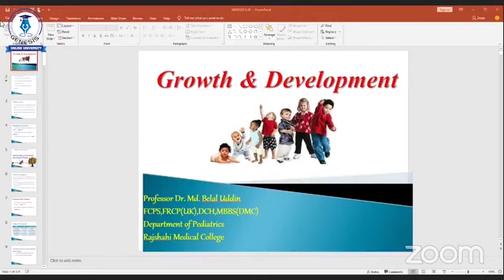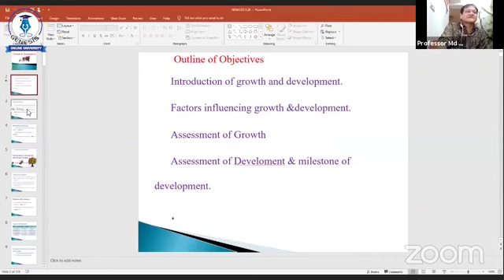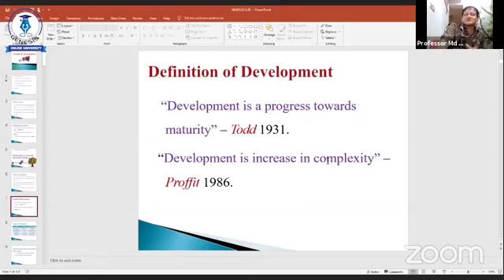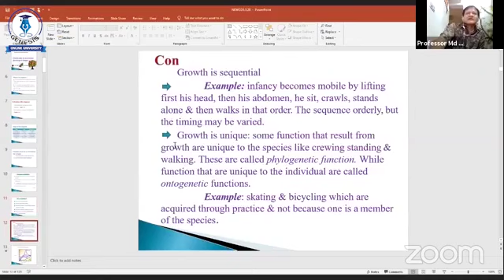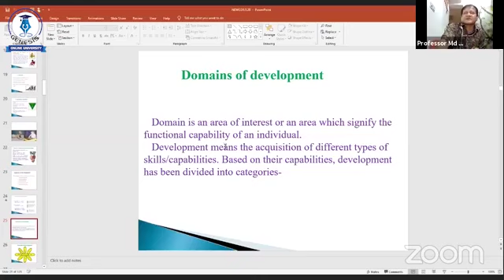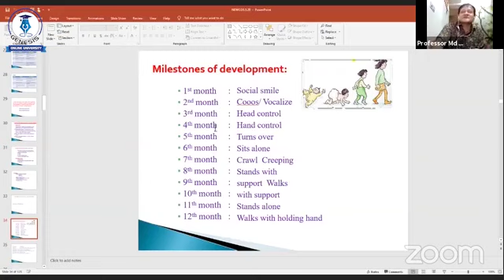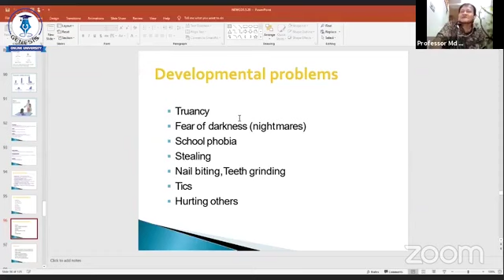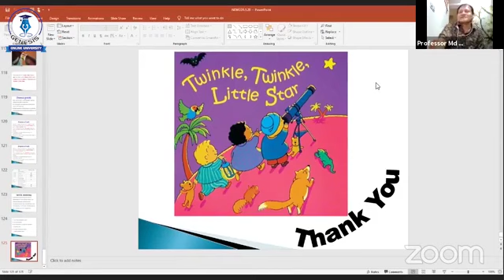Growth & Development ll Dr. Belal Uddin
Growth & Development

Resource Person:

Professor Dr. Belal Uddin
Head of the Department of Pediatrics
Rajshahi Medical College